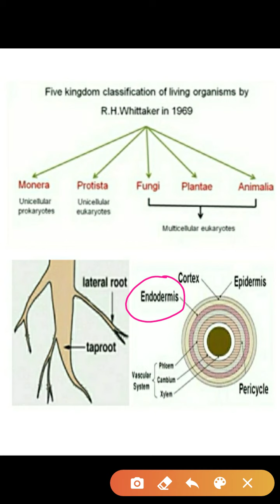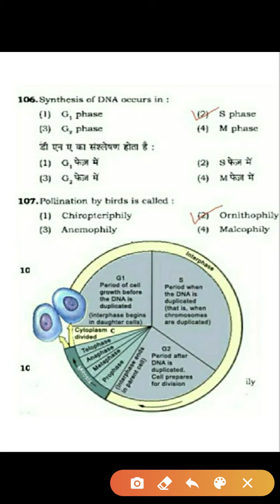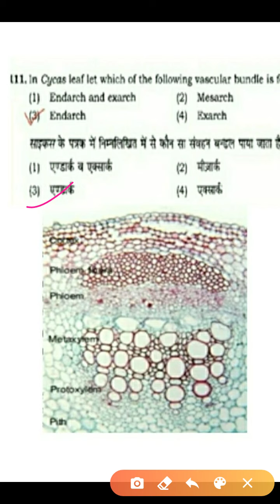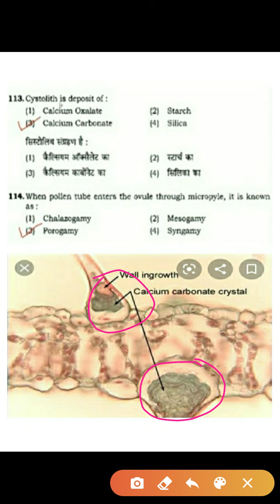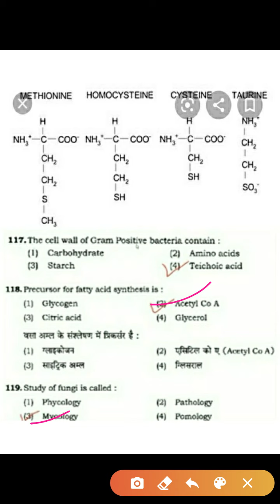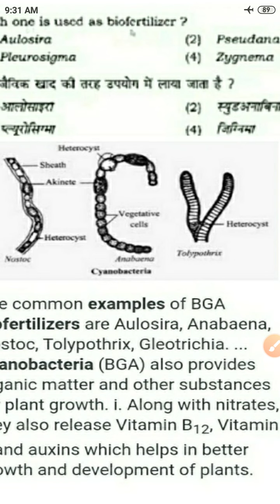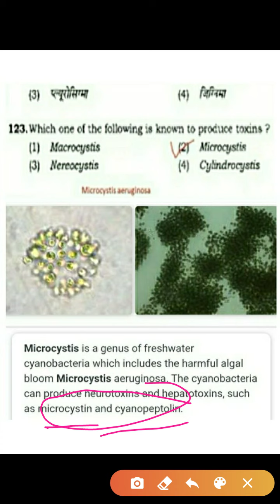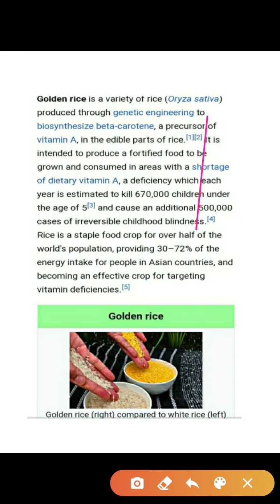Most important MCQs of Biology with full explanation# Hindi & English for All Medical & Paramedical